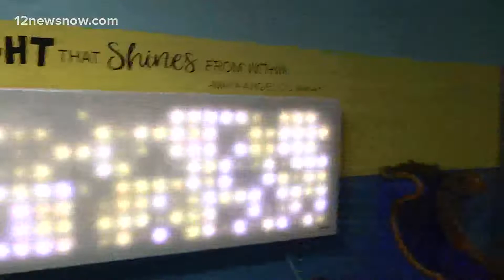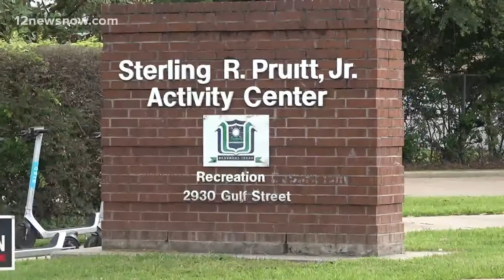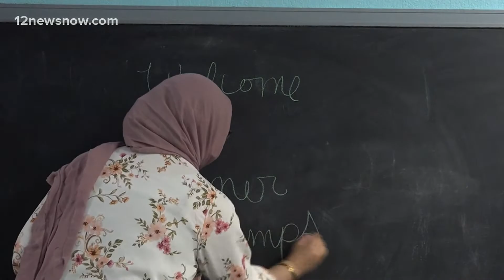MONEY MAY : Southeast Texas summer camp opportunities for parents as school year ends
The school year is soon coming to close and this means some Southeast Texas parents will be looking into childcare for the summer.